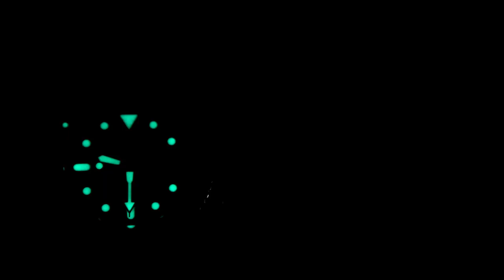SEIKO DIVERS SKX009K1 AUTOMATIC BLUE DIAL - UNBOXING